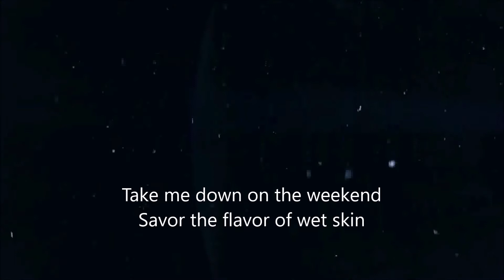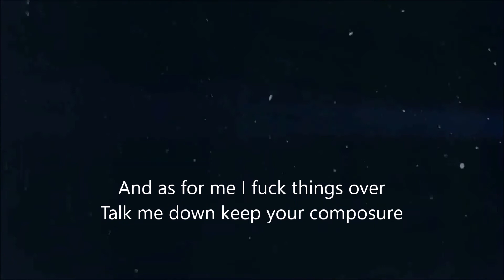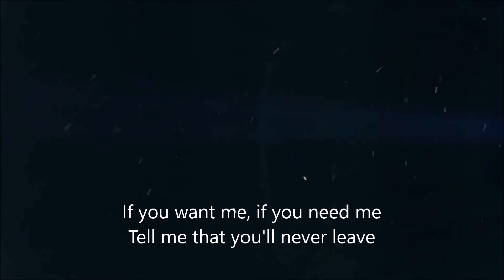SYML True Lyric Video